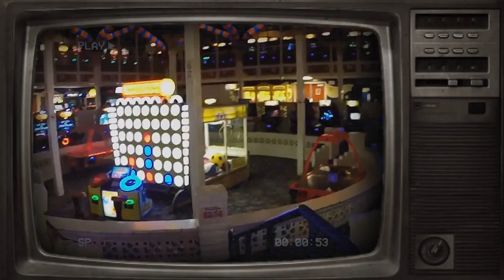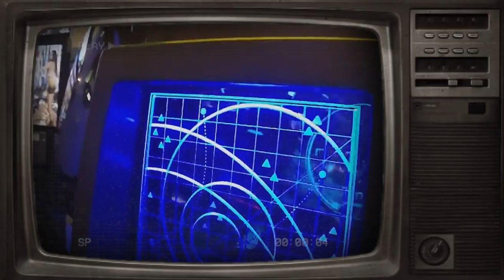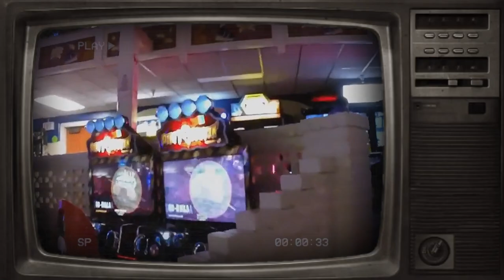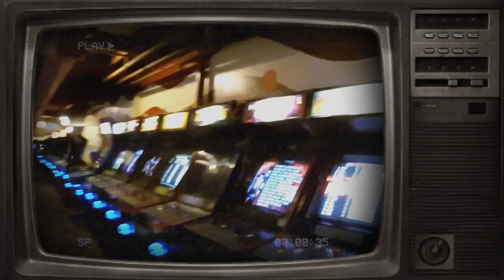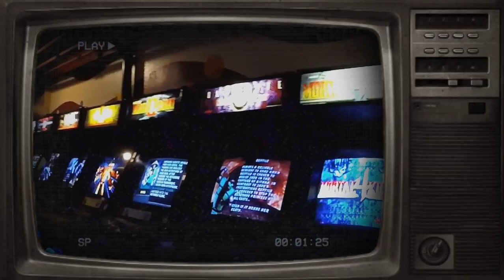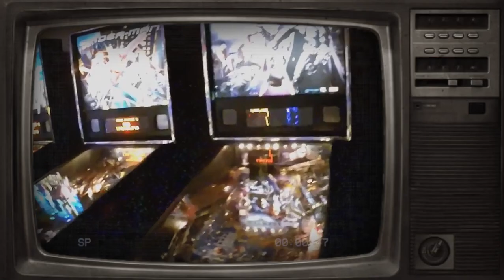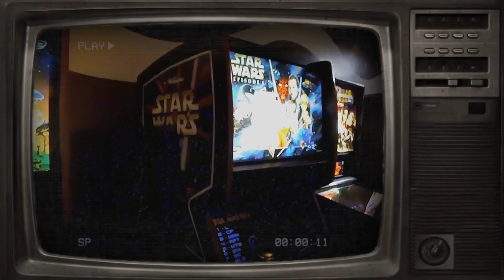Polybius: The Story of The Evil Arcade Cabinet - Classic Creepypasta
Hello, horror lovers, and welcome back to Freaky Attractions channel. It's time to hear the horrific tale of the most dangerous Arcade Cabinet ever made. You'll never guess what will happen at the end!

Narrated By
► Mr. Freaky

Music
► Weirdling Woods (Theme Song) - Myuu
► Nebula - Myuu,

Footage
►   Arcade Adventures: Castles & Coasters Phoenix AZ 2015 (HD) - TheHeineHouse